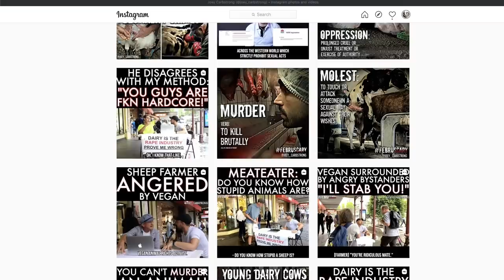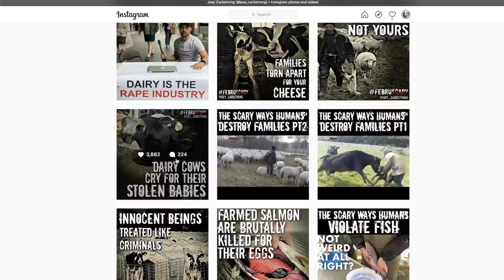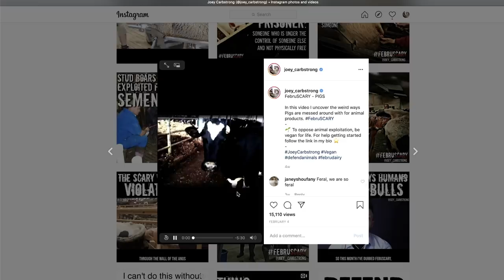How Far Did The FebruSCARY Campaign Go?